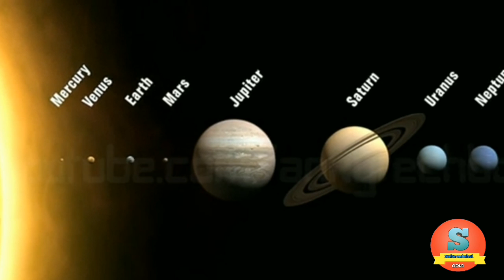NASA(ନାସା) ଜହ୍ନ କୁ ଯିବ ପାଇଁ କାହିଁକି ଡ଼ରୁଛି ଏହାର ରହସ୍ୟ ଜାଣନ୍ତୁ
Why nasa not go Moon what is the main reason
Thank u take care bye bye